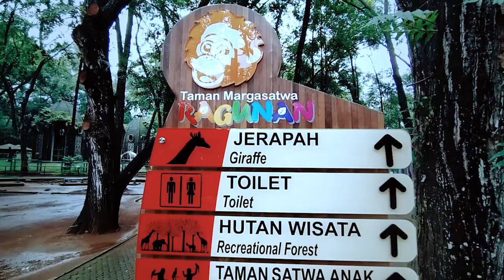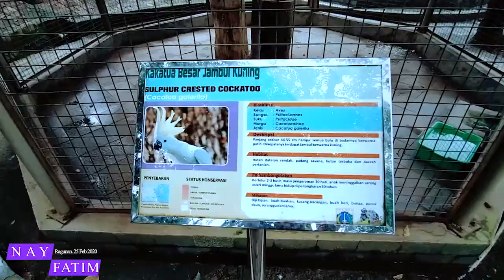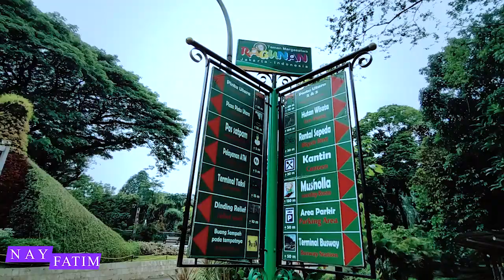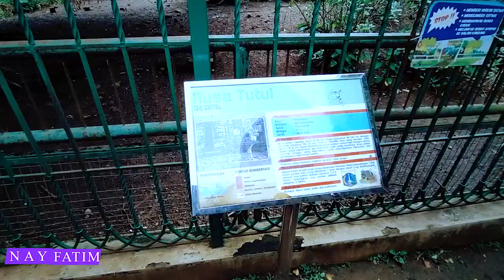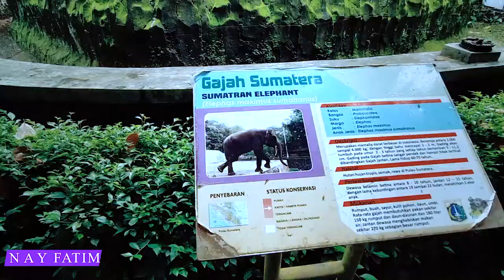RAGUNAN 2020 NAY FATIM DAN NENEK